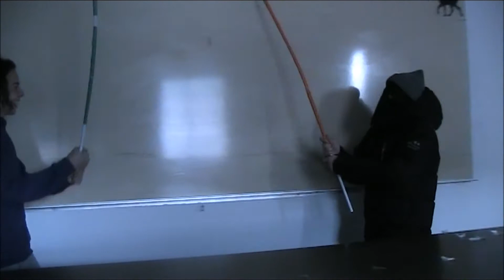Skapande skola Kungälv HT 2015 Thorildskolan klass 14c Star Wars #1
Här kan ni se en film av eleverna Thorildskolan klass 14c
Hollywood goes short
Ett projekt i Skapande skola Kungälv HT 2014.

Projektet Digital Produktion -- lustfyllt lärande, vänder sig till samtliga elever i åk 8 i Kungälv.
Genom att arbeta med estetiska lärprocesser vill vi ge eleverna möjlighet att skapa något med modern teknik och webbpublicering i kombination.